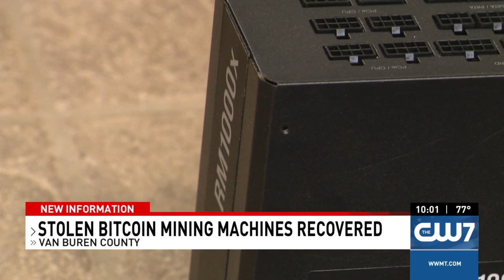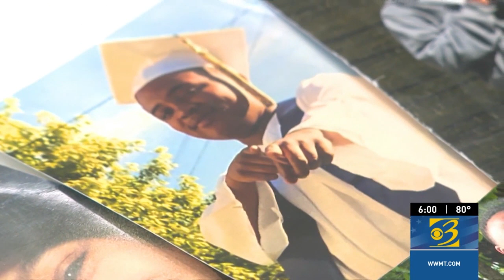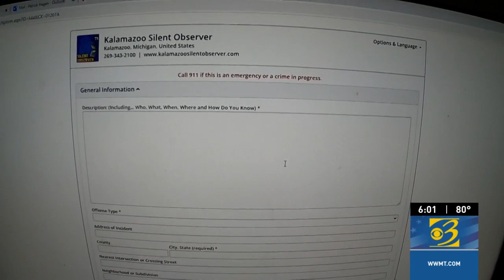Nine Bitcoin mining machines stolen in 'useless crime,' Van Buren County detectives say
The Van Buren County Sheriff's Office is investigating a crime unlike any other it has ever encountered.

Detectives mostly investigate drug crimes, but now they've got a cryptocurrency case in front of them for the first time ever.

Several bitcoin mining machines were stolen months from a single business in Van Buren County, according to the sheriff's office.

Plus, DJ says she has no ties with man pretending to play violin to solicit donations, and Silent Observer offers higher cash reward for tips, due to uptick in West Michigan crime

0:00 Nine Bitcoin mining machines stolen in 'useless crime,' Van Buren
County detectives say
2:38 DJ says she has no ties with man pretending to play violin to solicit donations
4:12 Silent Observer offers higher cash reward for tips, due to uptick in West Michigan crime